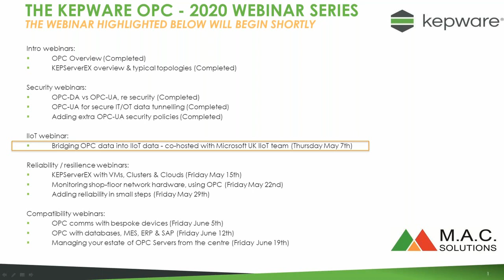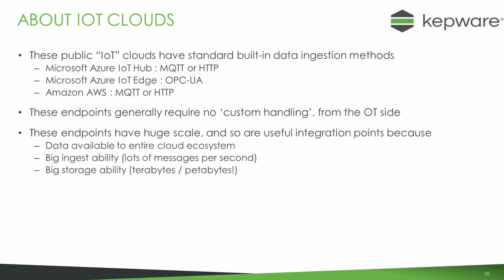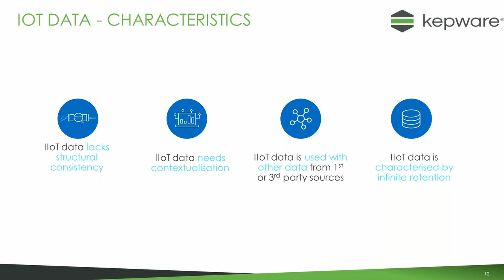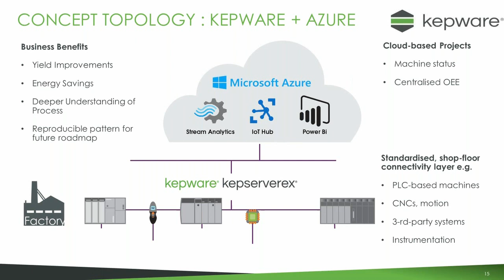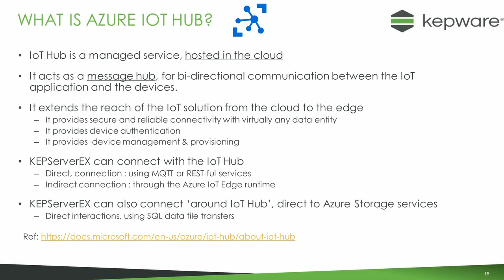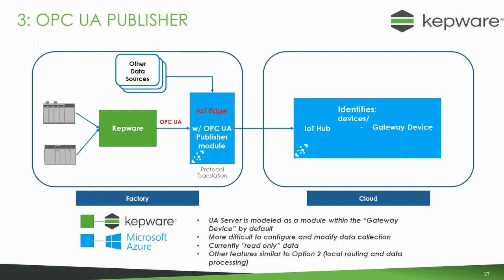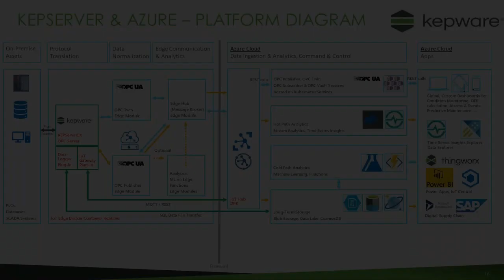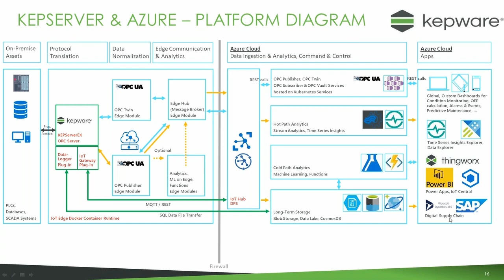Kepware OPC - KEPServerEX & Microsoft Azure IoT 1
- What are IoT Clouds.
- How IoT clouds get their data
- Example topology with Microsoft Azure
- Kepware industrial data OPC Server, in an IIoT topology
- Microsoft Azure Edge services (IoT Hub)